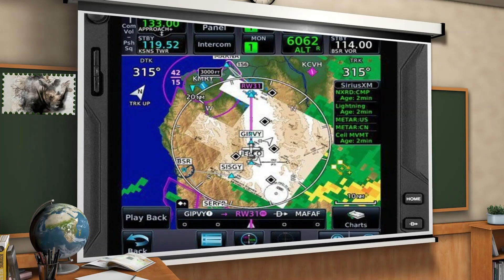Россия перебросила бомбардировщики, способные нести ядерный заряд, к границе с Норвегией.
Россия перебросила бомбардировщики, способные нести ядерный заряд, к границе с Норвегией - СМИ
На российской авиабазе Оленья на Кольском полуострове, что у границы Норвегии, были переброшены стратегические бомбардировщики,Ту-160 и  Ту-95, способные нести ядерные заряды.

Как сообщает "Европейская правда", об этом пишет норвежское издание Faktisk, ссылаясь на спутниковые снимки компании Planet Labs.

Снимок за 7 октября показывает, что на базе Оленья расположены семь бомбардировщиков Ту-160 и четыре - Ту-95. Через два дня Planet Labs зафиксировал один Ту-160 на взлетной полосе авиабазы.

Это не первое свидетельство присутствия стратегических бомбардировщиков на авиабазе у границы с Норвегией: еще 30 сентября о нем писало издание The Jerusalem Post. Тогда на Оленье было четыре Ту-160 и три Ту-95.

Расположение стратегических бомбардировщиков на Оленье необычное, потому что обычно эти самолеты расположены на воздушной базе Энгельса, что в 720 километрах к юго-востоку от Москвы.

Военные эксперты,  считают, что эти маневры могут быть связаны с традиционными осенними учениями "Гром", но допускают и наличие в них элемента ядерного сдерживания, а следовательно - составляющей ядерных угроз Путина.

Последний раз российские ядерные учения "Гром" состоялись в феврале 2022 года - менее чем за неделю до полномасштабного вторжения России в Украину. "Они однозначно были предупреждением Западу, чтобы запад не вмешивался", - говорит норвежский военный эксперт Ларс Педер Хага.

Это не первый случай, когда Россия осуществляет военную деятельность у норвежских границ. В конце июня она начала строительство радара "Резонанс-Н", способного обнаруживать истребители-бомбардировщики F-35, состоящие на вооружении норвежских и финских вооруженных сил.

А в июле стало известно, что в Норвегии резко возросло количество случаев нарушения GPS-навигации гражданских самолетов, за чем, предположительно, стоит Россия.

Друзья!, всем любви, тепла, добра и мира.
Чистого неба над головой, просторной дороги и долгих, долгих лет жизни!